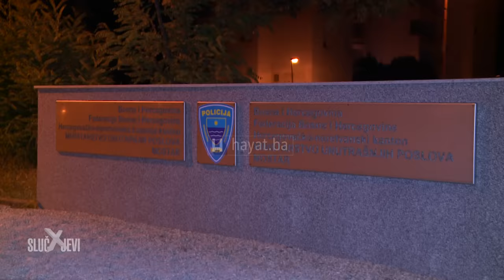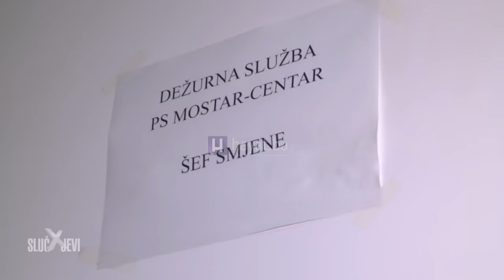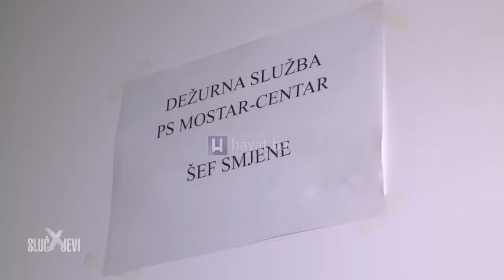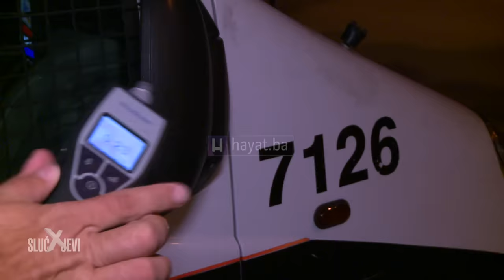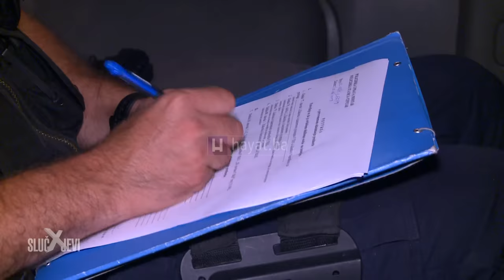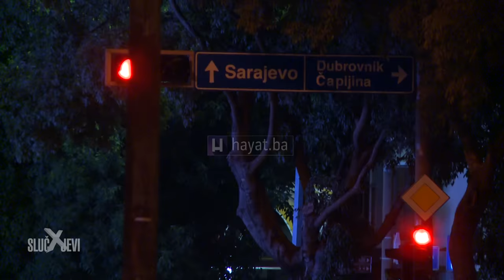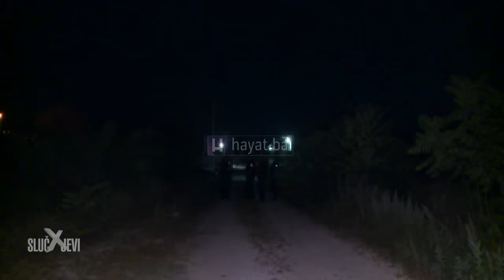‘SLUČAJEVI X’ OBJAVLJUJU: ZA POLICIJU BURAN VIKEND U HERCEGOVINI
U proteklih nekoliko dana mostarska policija imala je mnoštvo intervencija i dojava, od upotrebe vatrenog oružja, pronalaska oružja, incidenta ispred jednog objekta do dojave da muškarac na ulici udara djevojku.

Kamera "Slučajeva X" patrolirala je s interventnom patrolom policijske stanice Centar Mostar.

Pogledajte priču.

(Veldin Čustović / Foto: Screenshot)